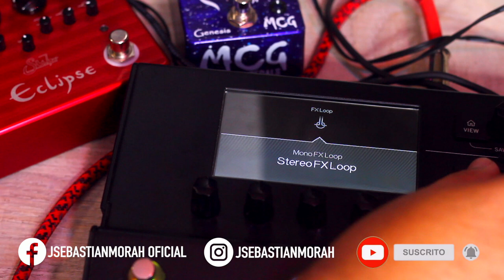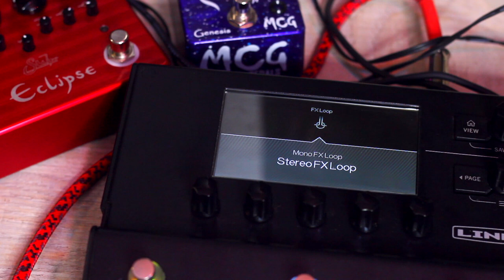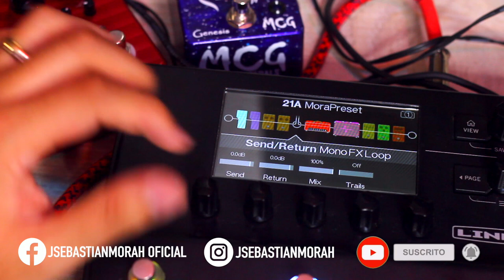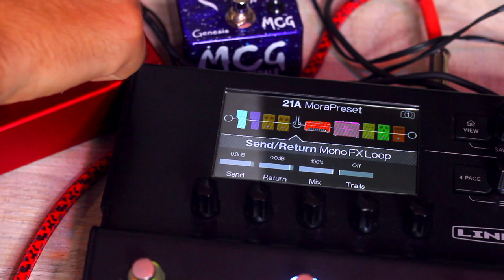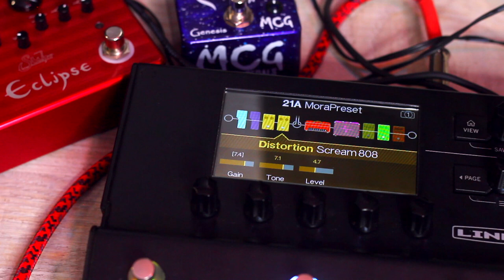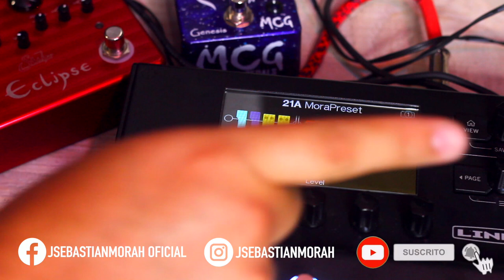Agrega Pedales Análogos (Overdrives) a tu POD GO de Line 6 por el FX LOOP ► Sebastian Mora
First God

// FOLLOW ME \\